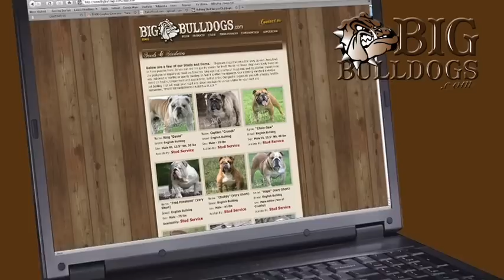Big Bulldogs - Try not to laugh so Cute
Business video we wrote, produced and edited for Big Bulldogs.  If you would like a video for your website, please contact the production company at or visit us online today

 try not to laugh funniest cute funny animals funny bulldog videos